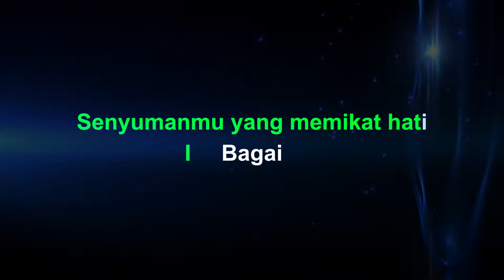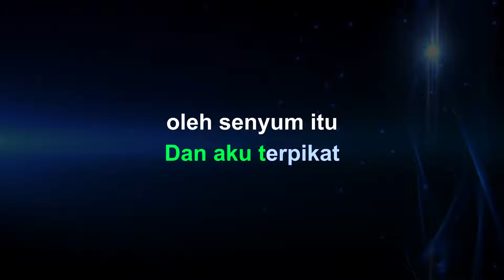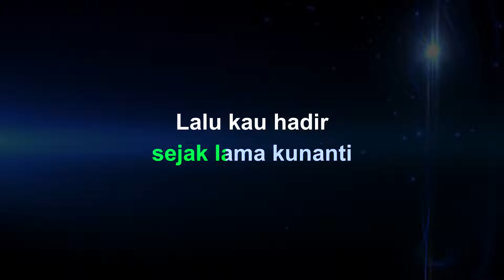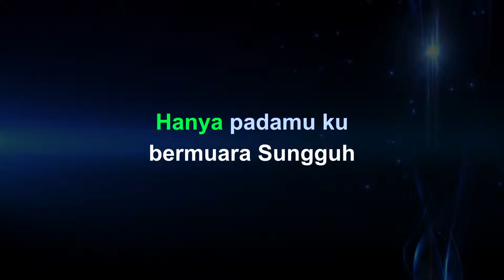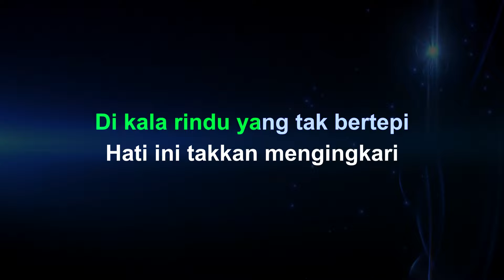Lesti - Satu Satunya Permaisurimu (karaoke)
Lesti - Satu Satunya Permaisurimu (karaoke) | Karaoke | Lyrics | Instrumental